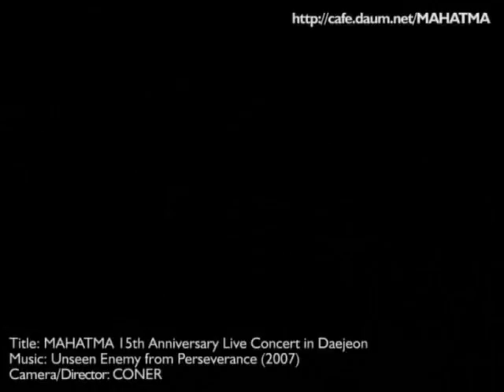MAHATMA 15th Anniversary Live Teaser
MAHATMA 15th Anniversary Live.
Dec. 6. 2008, RS Hall in Daejeon.